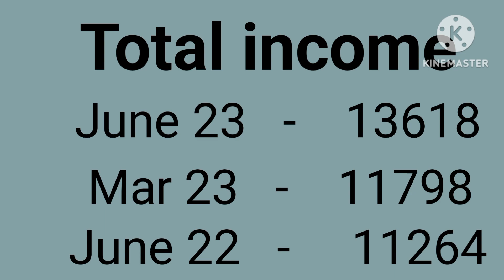Abans Enterprises Q1 Result Announced